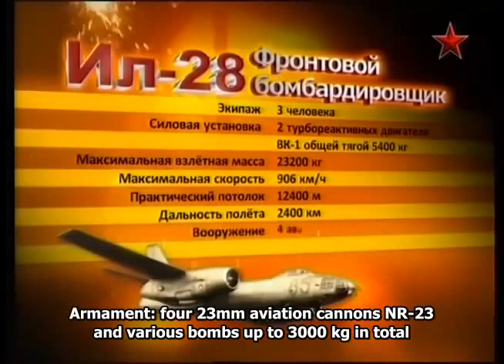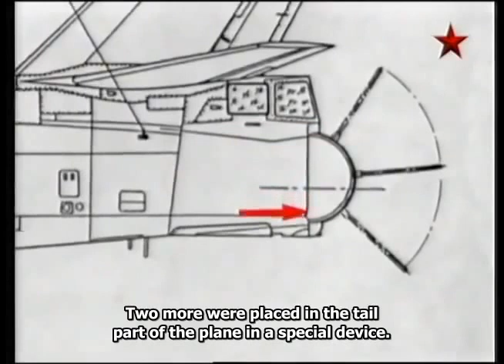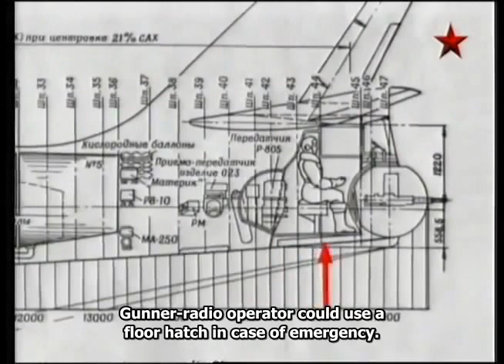IL-28 Frontline Bomber Documentary - MADE in the USSR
The Ilyushin Il-28 (Russian: Илью́шин Ил-28 NATO reporting name: Beagle) is a jet bomber of the immediate postwar period that was originally manufactured for the Soviet Air Forces.